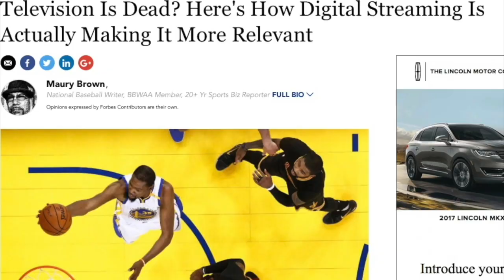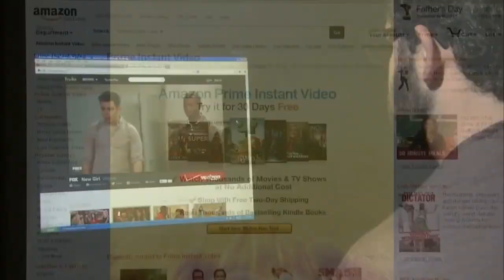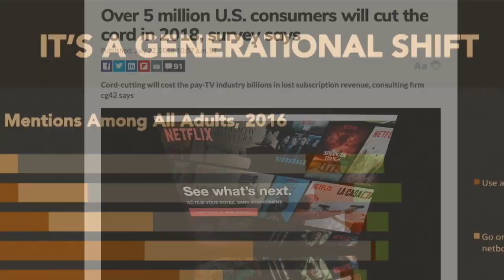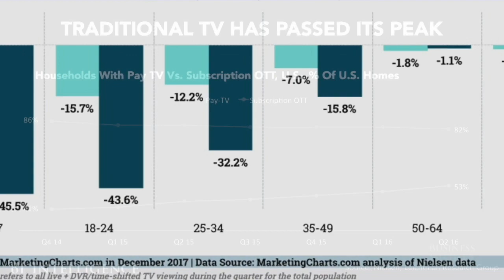Plymouth Rock TV-The Future of Media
This is a clip on the industry of media created in the early development stages of PRTV a few years back.  As prophetic as we were back in 2015 of the changes to come, the opportunity is still very much real in 2023.
PRTV Media sees a void or "Opportunity" for a creation of a regional media platform available on the technology and devices that people actually use, for the people who have left the antiquated cable model for a more financially friendly STREAMING option. "Cable TV is Dead", and thanks to the inability or reluctance of the local cable brands to react, the opportunity to step in to fill that gap is right here with PRTV.
Plymouth Rock TV has built a robust platform which has been available in ALL of the STREAMING SYSTEMS stores (Apple TV, Roku, Amazon Fire, Google Play and more) for over 3 years.
Plymouth Rock TV has also developed significant revenue and distribution partnerships with 2 major Free Ad Supported Network Television (FAST) platforms, Local Now/The Weather Group and Distro TV.  These relationships put Plymouth Rock TV's brand in over 100 million homes to date.
PRTV Media has several more of these opportunities to secure, at the ready, once phase 2 of fund raising is met.

PRTV has also been overwhelmed by the sheer desire of creative producers and content developers to want to have their content featured on our "Future Ready" tech platform.  PRTV has been called "NETFLIX for New England" due to the similarities of PRTV to the ease of use of Netflix in terms of access to VOD content.  Once funding needs have been met, PRTV plans to immediately activate all revenue streams and accept offers to cover and produce some of New Englands biggest events.